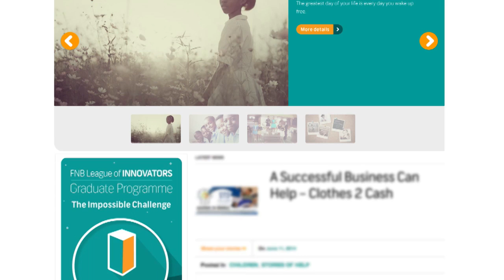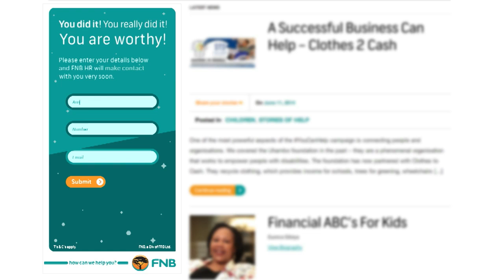Loeries 2014, Bronze, Digital, Gloo Digital Design, First National Bank, FNB League of Innovators